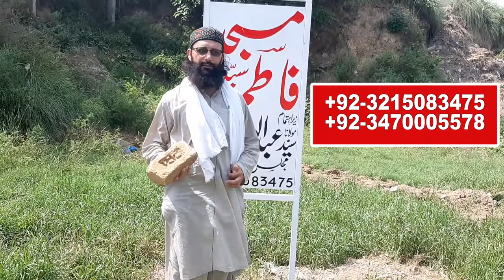One Brick Request by Syed Abdulwahab Sherazi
مسجد سیدہ فاطمہ اور مدرسہ و دینی ادارے کی تعمیر کے لیے تعاون کرنے یا جگہ کا دورہ کرنے کے لیے ان نمبرز پر رابطہ کریں

Causes, Symptoms, Diagnosis, and Treatment Education
►►ہماری ویب سائٹ
اپنی ویب سائٹ بنانے اور بہترین ہوسٹنگ حاصل کرنے کے فری سائن اپ کریں